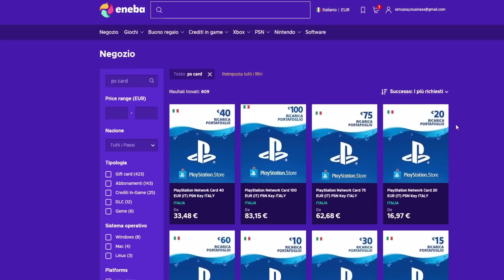eFOOTBALL 2023 - PROVO GAVI 96+ DEL MATCHPASS E SFIDO EX 74° AL MONDO - DREAM TEAM ROAD TO GLORY #71